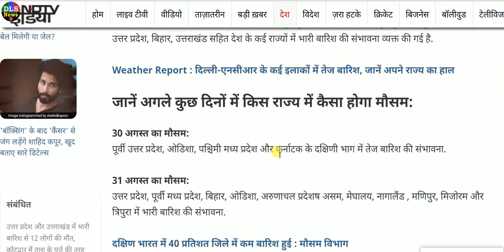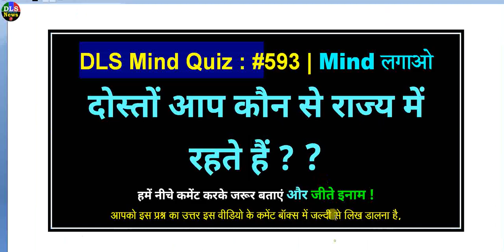इन राज्यों में भयंकर भारी बारिश और बाढ़ की चेतावनी- अभी अभी मौसम विभाग का हाई अलर्ट - मौसम समाचार